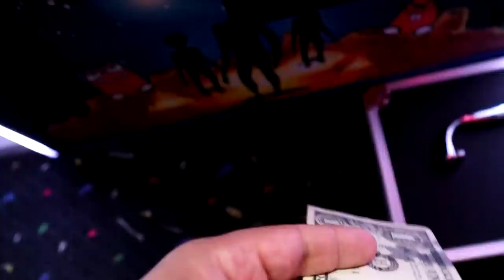I FOUND The Cursed SpongeBob Inside The Claw Machine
In Todays Video I FOUND The Cursed SpongeBob Inside The Claw Machine

Among Us Plush
Among Us Pop Its
Sonic Exe Plush

Ring Light
SD Card